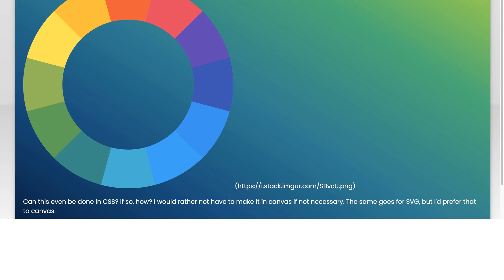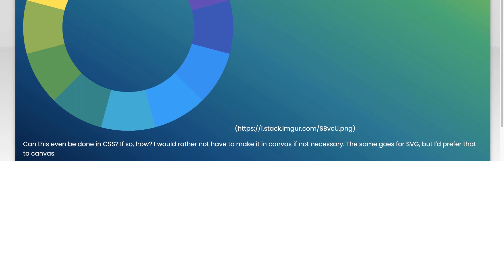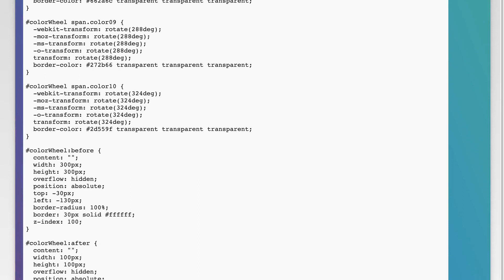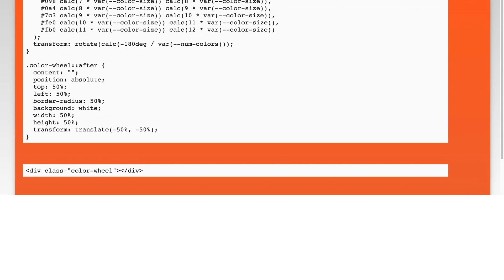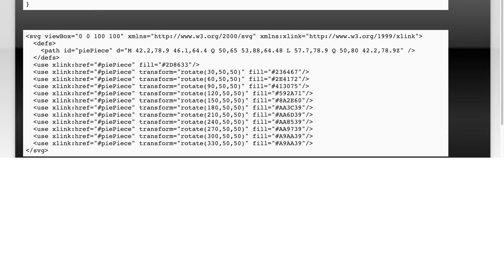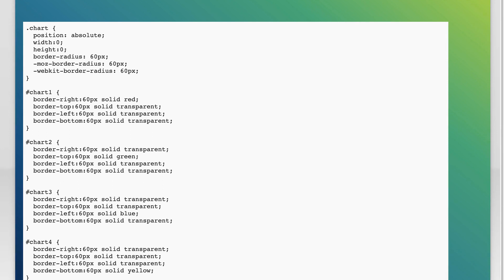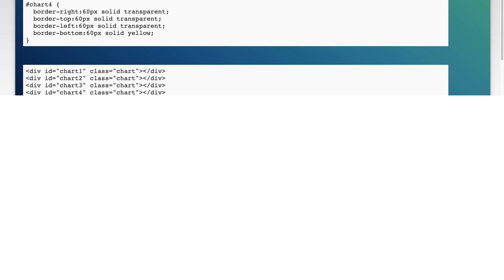How can I make a color wheel structure with CSS?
css: How can I make a color wheel structure with CSS?

Related to: css